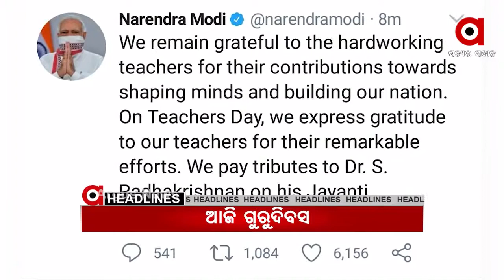Headlines 10 AM